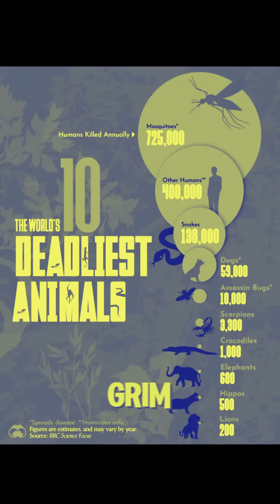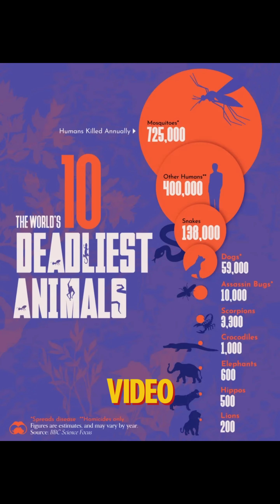top 10 deadliest animals 2025?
A chart ranking the top 10 deadliest animals by the number of people killed per year.

Credit to Visual Capitalist.